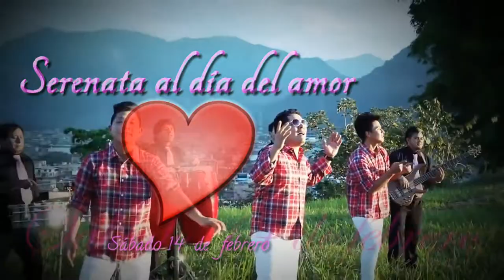SERENATA AL DIA DEL AMOR - LOCO Y SU NUEVA SOCIEDAD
ESTE SÁBADO 14 DE FEBRERO
Local " LAS CANCHITAS" Km 12 de la Carretera Central